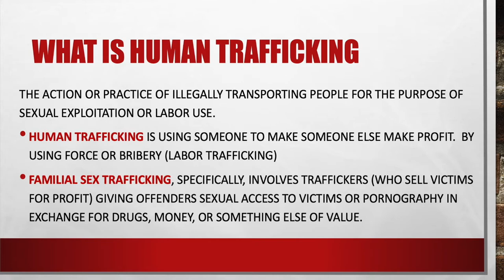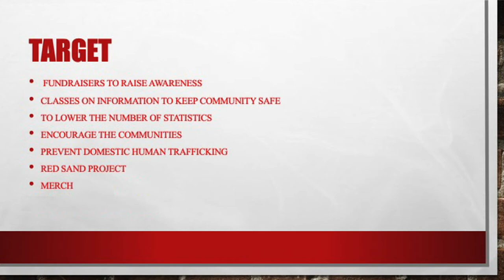NOT FOR SALE PITCH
Philanthropy Tank Baltimore winner "Not For Sale," is working with their mentor now and getting ready to make change in 2021! If you missed it, this is how they pitched their community helping idea to our Philanthropist Mentors.

Philanthropy Tank projects are at work in our community. Our students are making an impact in the health & human services, education & youth development, women & girls and community development sectors. Our community experiences tangible effects from the investments in our  CHANGEmakers.

It comes full circle when today’s Philanthropy Tank students become tomorrow’s inspiration and leaders. Generation to generation, our community changes for the better.